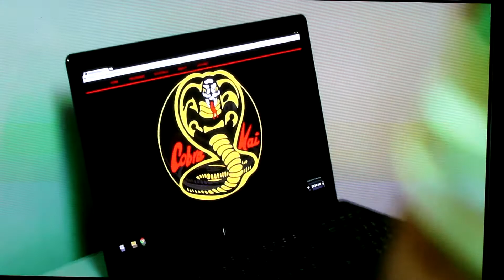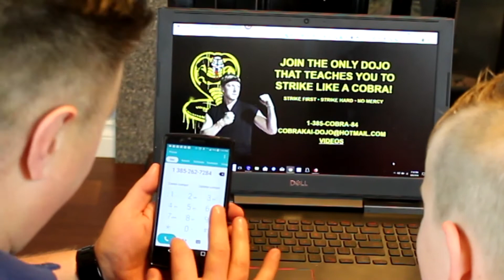Cobra Kai Youtube 2018 Hidden Easter Eggs! Karate Kid Saga Continues - Surprise Website Phone Hack!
The new 2018 Cobra Kai The Karate Kid Saga Continues Youtube Red Original show just released all of Season 1 and it is AWESOME! I was so excited when the trailer came out that I couldn't wait to binge watch all of the episodes so that I could review them all and share with others!

One of the awesome things that I realized about this show was that there were many tip of the hat instances, nostalgic flashbacks to the original movie, and Hidden cool surprises...often known to the computer and video game world as EASTER EGGS!

My Nephew and I realized something cool about Episode 3 and wanted to share it with you! Learn how you can talk to Johnny Lawrence on the phone and even have him call you back! This hack/trick/technique was something that we just happened to luck into and we want you all to experience it as well!

We want to thank the producers of Cobra Kai The Karate Kid Saga Continues for making such a fun throwback show that can be shared with the next generation! The extra hidden easter eggs and other quirks and jokes in the movie were much appreciated and is something that will keep the Karate Kid franchise alive in a way that people will still adore it and desire to watch it again and again! Uncle Rob has already binge-watched ALL 10 EPISODES TWICE and it has only been out a short time!